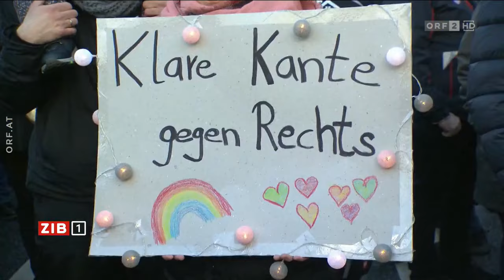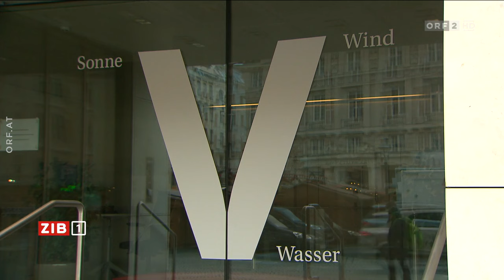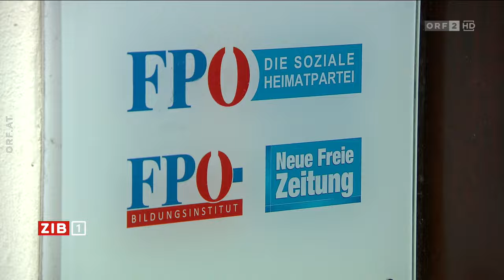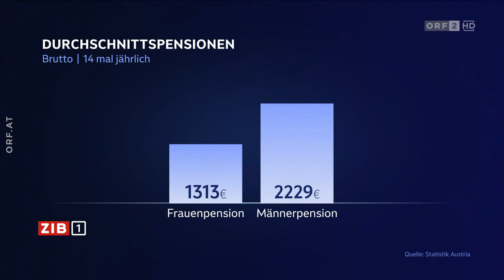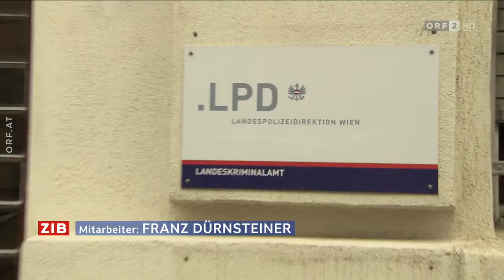2024-01-20 1930 ZIB 1 vom 20.01.2024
===CHAPTER===
00:00:00 Signation | Themen
00:00:43 Demos gegen rechts in Deutschland
00:02:34 Engelmayer (ORF) über Demos in Deutschland
00:04:06 Iran schwört Rache nach Angriff
00:05:53 Iran: Studierende wollen ins Ausland
00:07:36 Gewinnabschöpfung wird verlängert
00:09:12 Frauenpensionsalter wird angepasst
00:11:32 Leiche im Marchfeldkanal: Identität geklärt
00:12:58 Meldungen
00:13:56 Eröffnungstag für Kulturhauptstadt-Region
00:15:43 Martin Traxl (ORF) über Eröffnung der Kulturhauptstadt-Region
00:18:05 Handballer fordern Deutschland
00:18:41 Hinweis | Verabschiedung